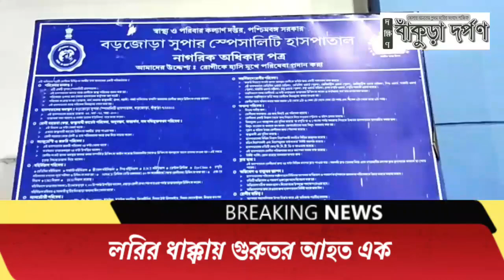কাজ সেরে বাড়ি ফেরার পথে লরির ধাক্কায় গুরুতর আহত ১